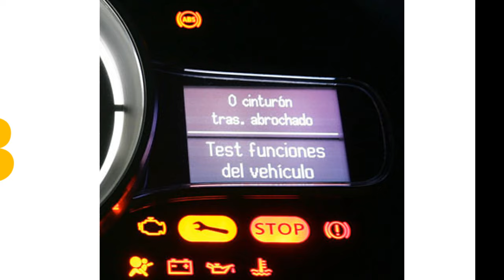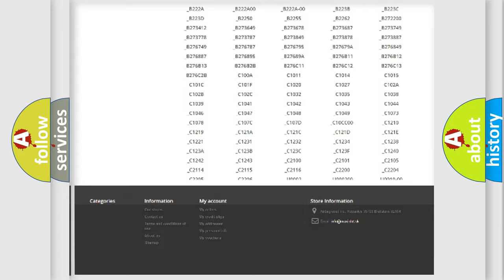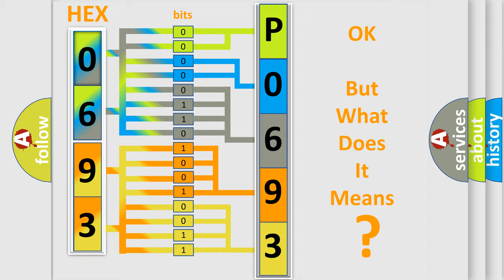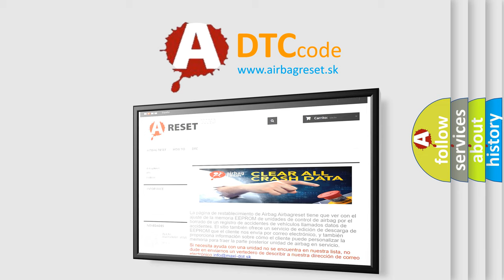DTC Dodge P0693 Short Explanation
Contents:
0:21 Basic DTC analysis according to OBD2 protocol standard.
1:48 Insight into programming
2:58 A diagnostically understandable description of the Diagnostic Trouble Code
3:05 Basic error definition

Make:
Dodge
Code:
P0693
Definition:
LAN Master Malfunction
Description:
When either condition below is met:Bus malfunctionEEPROM error
Cause:
 Navigation receiver assembly